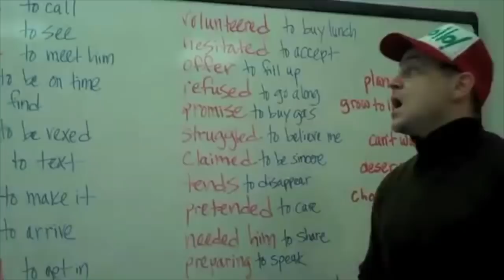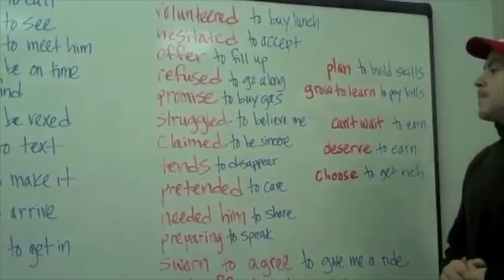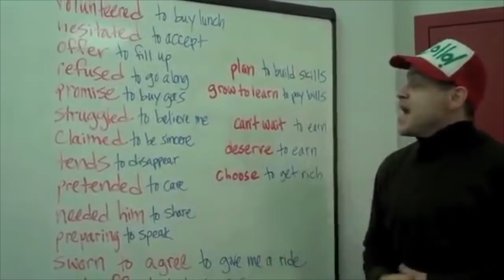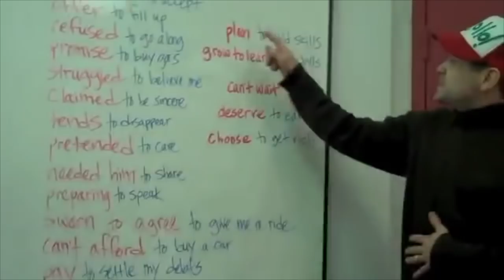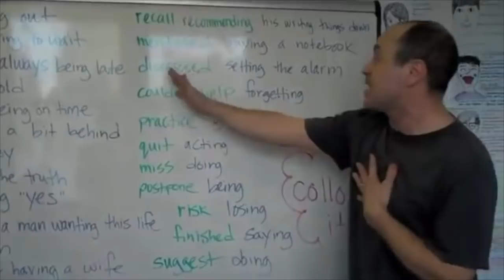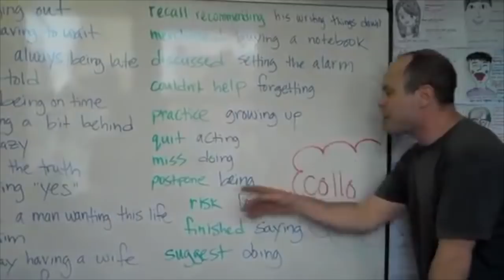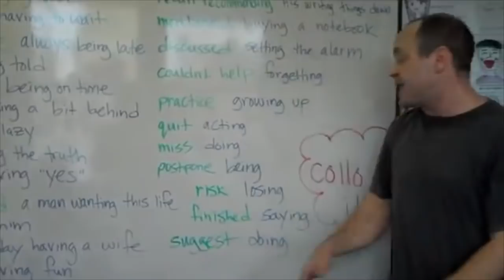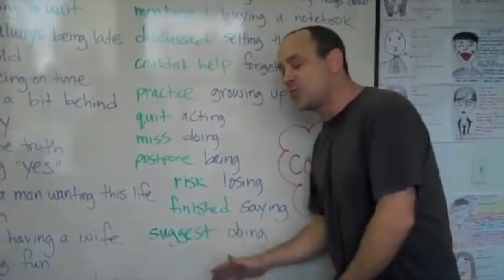"Gerund or Infinitive?" English Verb Grammar and Vocabulary Speaking Practice with Fluency MC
Get gerund and infinitive English grammar and vocabulary practice with Fluency MC. Students and Teachers: I can visit YOUR SCHOOL!